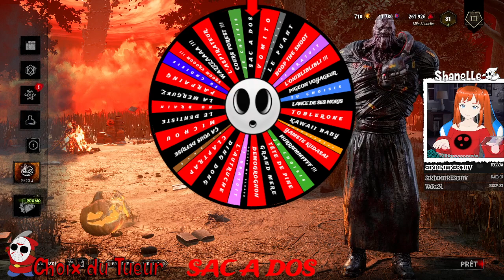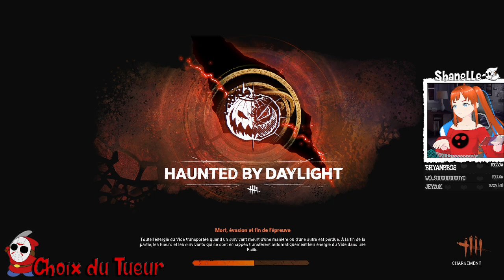#10 Soirée tueurs🔪MAIN KILLER💀 DEAD BY DAYLIGHT